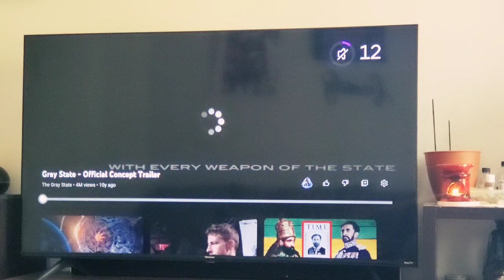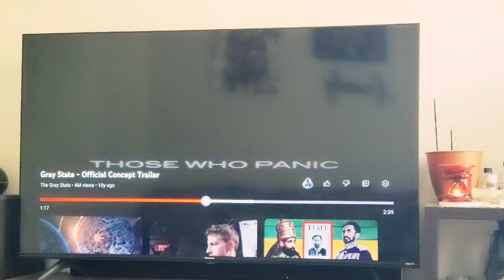A DREAM OF MARTIAL LAW & FOOD RATIONING!! JACOBS TROUBLE IS CLOSE!!